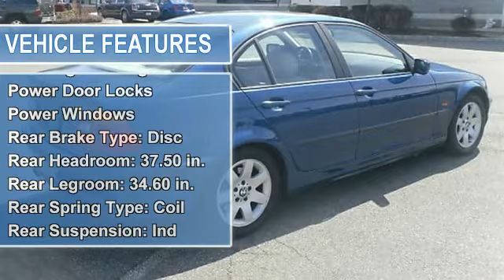2001 BMW 3 series - Troby Motors - Saddle Brook, NJ 07663-6219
Troby Motors

For Sale: 2001 BMW 3 series
VIN: WBAAV33421FU96534
Engine: 2.5L L6 DOHC 24V
Drivetrain:
Transmission: Auto
Mileage: 172,546
Color: Blue (exterior) Tan (interior)

Features:
4-Owner, Great Condition, Sunroof, Leather, Always Serviced at Prestige BMW, 13 Service Records, Great on gas 2.5L L6,